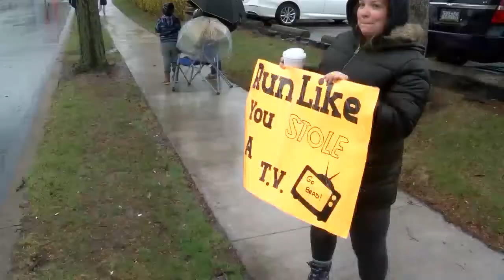scranton half marathon